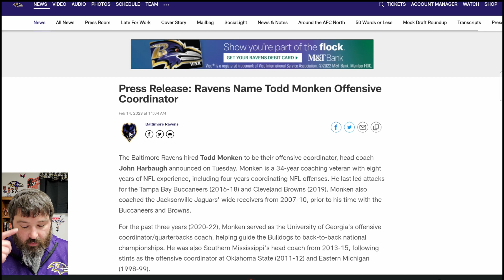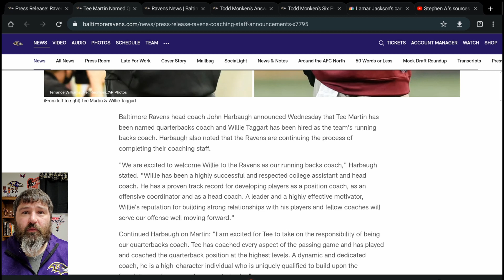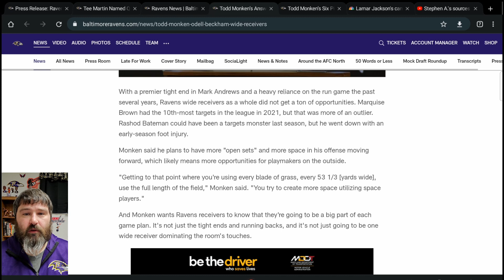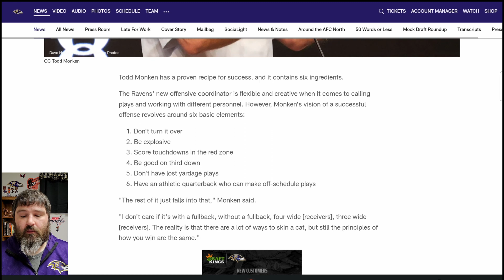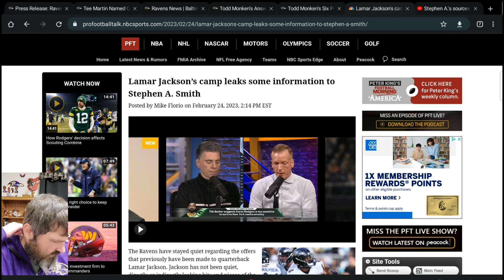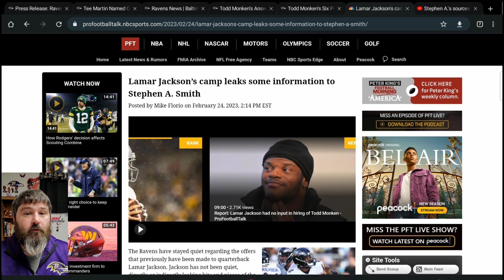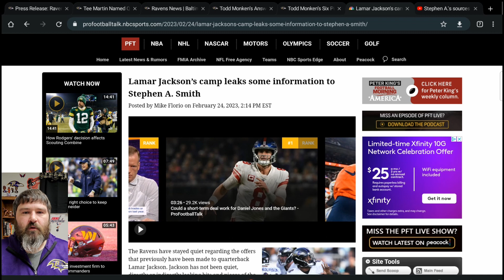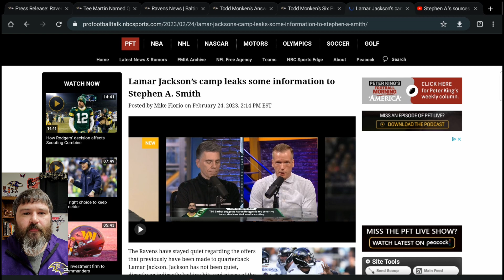Ryno's Ravens Review Offseason 2023 - 2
Ravens finally have their offensive coordinator.  But what about at quarterback?  That situation is getting ugly.